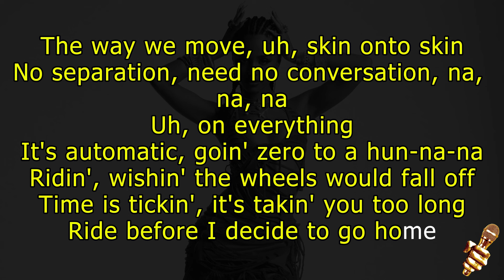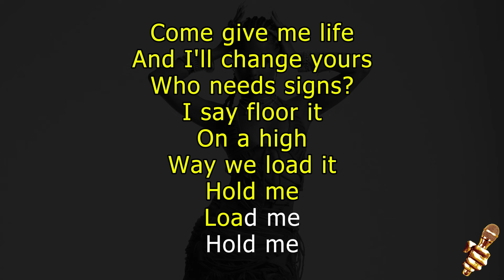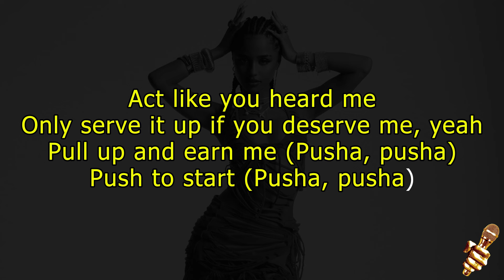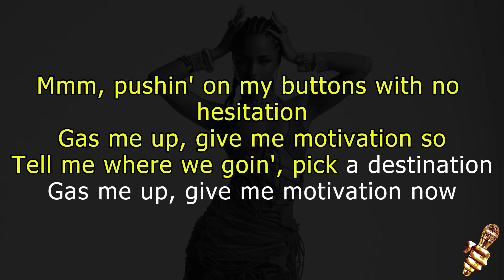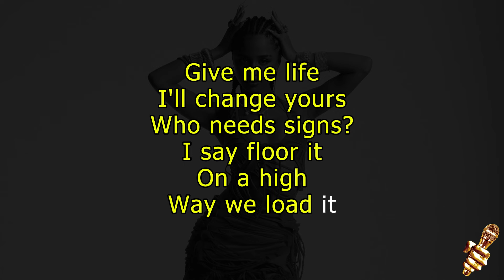Tyla - Push 2 Start (Karaoke Version)